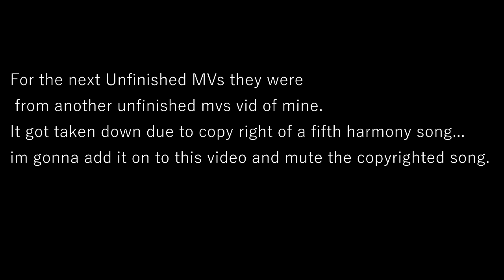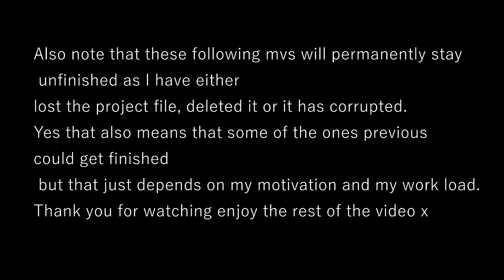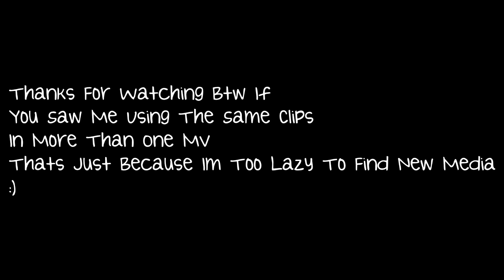Unfinished Wrestling MVs (2015 - 2019)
List Of Mvs In This Video:
1 - Eve MV - Change (Story of Eve)
2 - Jillian MV - Shotgun
3 - Nia jax MV - Confident
4 - WWE Women MV - Roman Holiday
5 - WWE Divas MV - Work
6 - WWE Divas MV - More Than Friends Collab (My Parts)
7 - Rosa Mendes MV - Work From Home Collab (My Parts)
8 - Paige MV - Betty...
9 - Paige MV - Some Nights
10 - WWE Divas MV - Shut Up and Drive

I decided to make this little mini compilation to show my own struggles with editing and staying focused and motivated haha its like I get an idea...I start it and hopefully i'll have enough power to finish it. Also I thought this could possibly give some editors inspirations so yeah haha x

(I had way more unfinished mvs but I was really embarrassed to show them so I just deleted them lmaoo)

I am thinking about finishing the Eve, Jillian and Roman Holiday MVs but it just depends on the time and motivation.